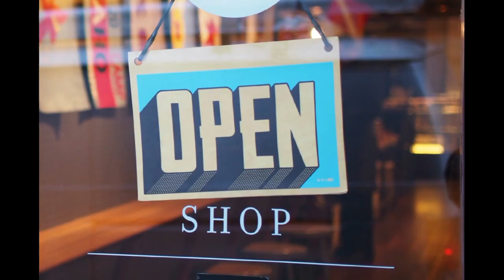Night At Walmart || Hindi || Urdu || True Story || Haunted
Night At Walmart || Hindi || Urdu || True Story
Experience the spine-chilling thrill of our animated horror story collection, designed to captivate fans of Hindi ghost tales. Each narrative unfolds in a hauntingly atmospheric setting, perfect for those dark, rainy nights when fear lurks just beyond the shadows. From real-life encounters to eerie haunted house tales, these stories are expertly crafted to evoke suspense and terror, making them ideal for late-night listening. Immerse yourself in the world of Hindi horror, where every twist and turn keeps you on the edge of your seat, ensuring an unforgettable experience for horror enthusiasts.